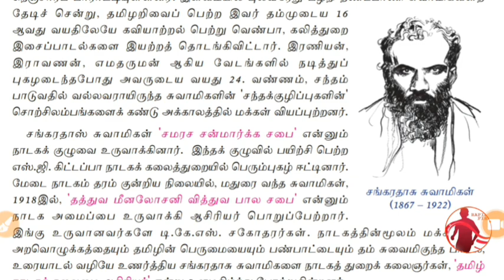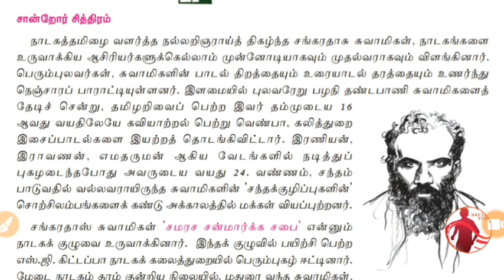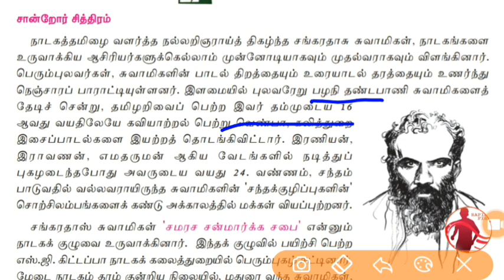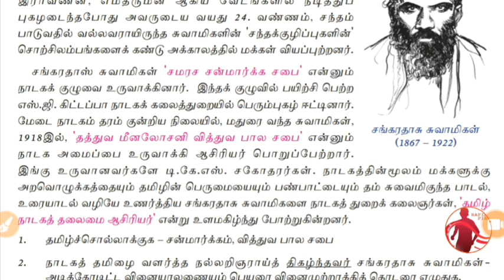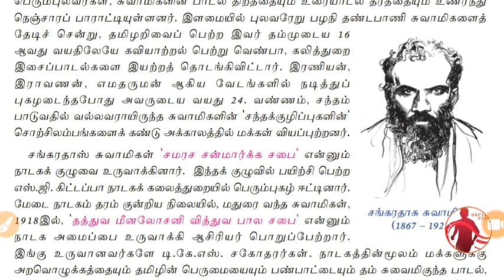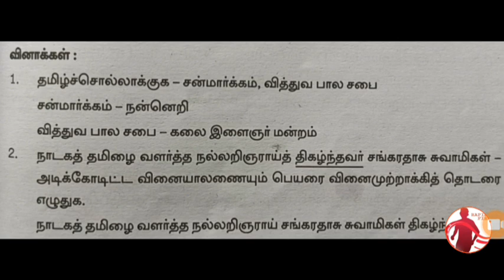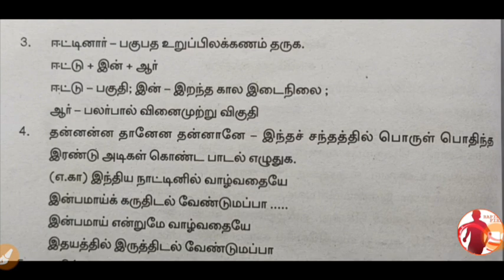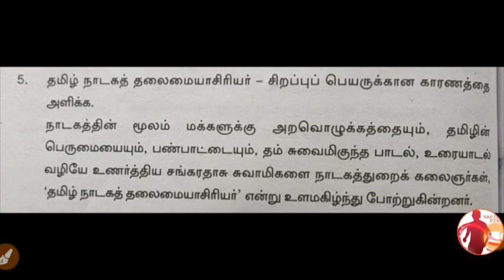TNPSC Tamil - சங்கரதாஸ் சுவாமிகள் | Sankaradas Swamigal 🙏🏻